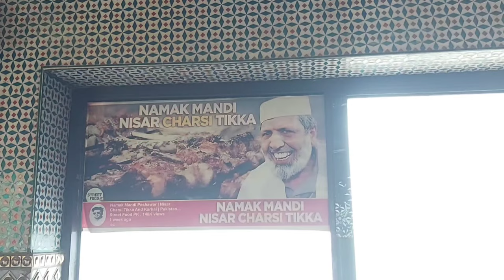GREAT TASTY FOOD OF PESHAWAR FOOD STREET & SHOPPING OF COPPER UTENSILS